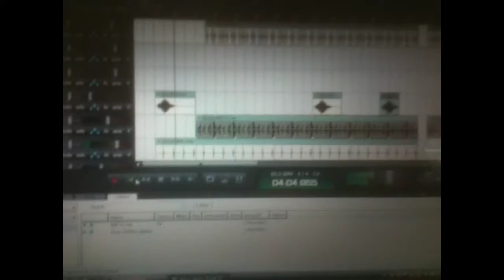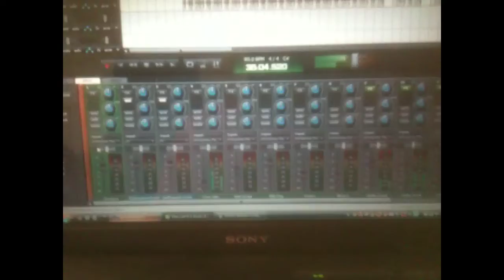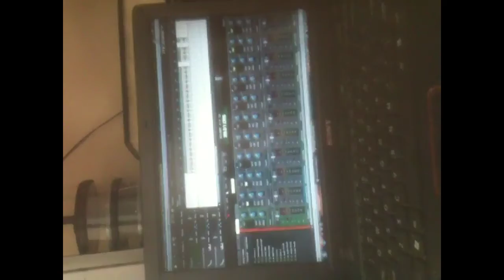Rip ray my brudda